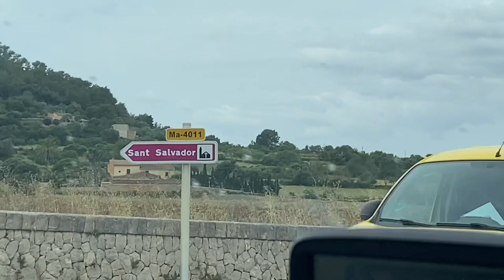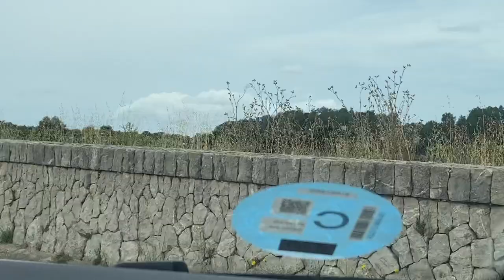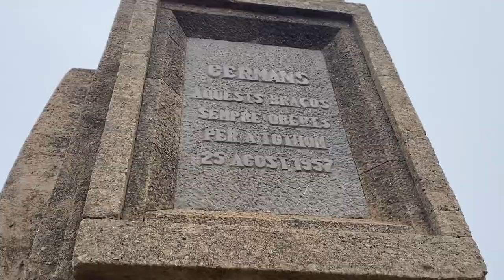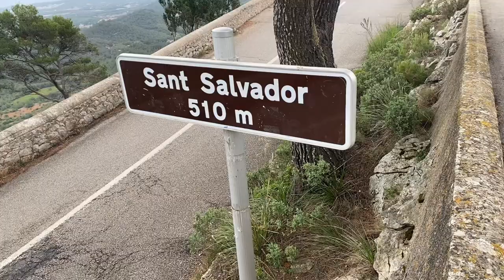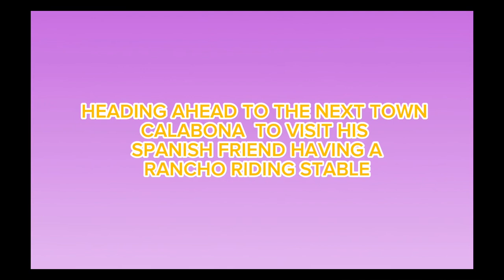SANT SALVADOR MONASTERY/PORT CALA BONA /FLIGHT SHOW /ZiGZAG ROAD/MALLORCA SPAIN 2023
San Salvador Monastery located at Felanitz Mallorca ,Spain.The zigzag road going there up and down. San Salvador means "Saviour ". After last four and half  years of our holidays here and  we choose  again our holiday here to say.. Thank you again to Jesus for saving our life  during that time of hurricane year 2018.

We just end our holiday and a week after there was a hurricane happened in Spain .Just we finished our holiday the hurricane happened thats why we're always thankful and grateful for him for saving our lives and the lives of people in Mallorca Spain.

Watching  also here the Airplane show.

Visiting the old friend spanish  of my hubby having  a Rancho  horse stable  and then we went to the port Cala bona just nearby of thier place.
Our holiday in Mallorca ,Spain part 2